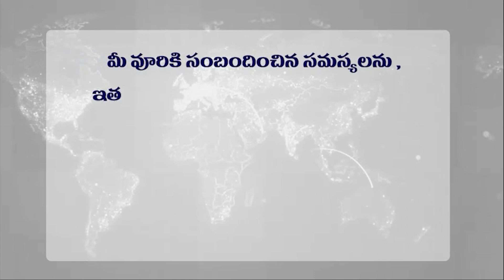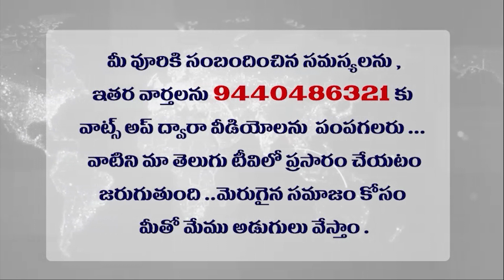జగన్ సక్సెస్ మంత్ర 2024 లో మళ్లీ గెలుపు వైసీపీ దేనా ?Jagan's Success Mantra ?YCP win again in 2024?